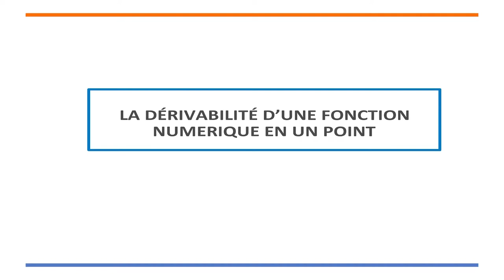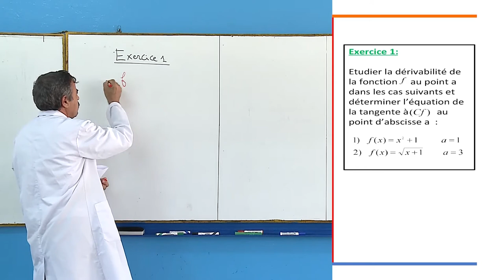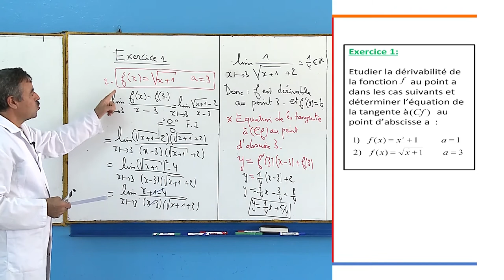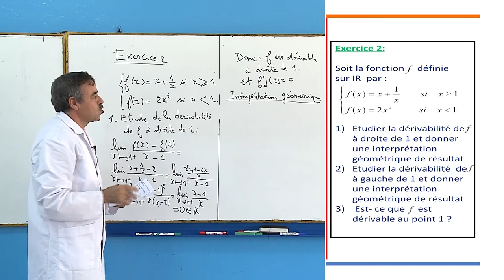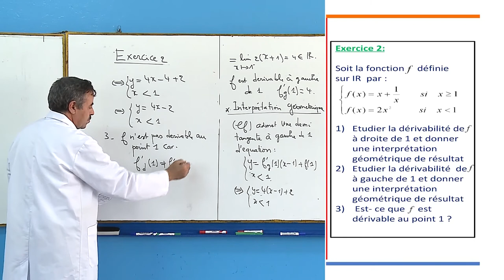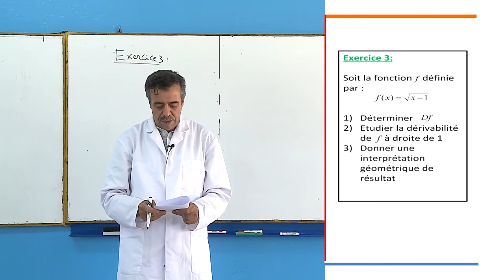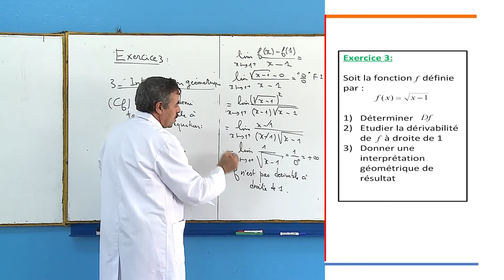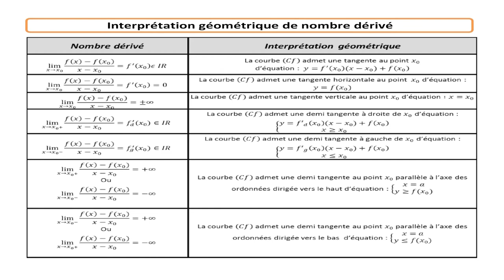Laayoune diffusion MER 17 JUIN C16